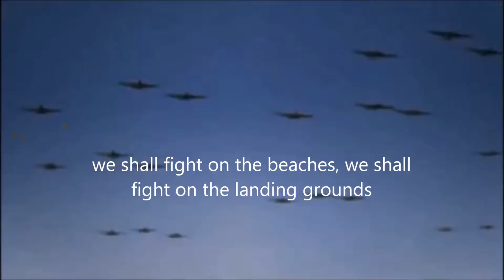D-Day: RARE World War II Canadian and American Footage/ Documentary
Here we have some rare World ar II footage that will explain the before and after proses of D-Day.